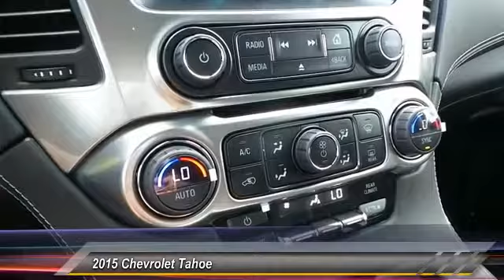2015 Chevrolet Tahoe Odessa TX FR741198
2015 Chevrolet Tahoe 2WD 4dr LS

5020 N. John Ben Shepperd Parkway

Satellite Radio, Running Boards, Back-Up Camera, Dual Zone A/C, Remote Engine Start, Onboard Communications System, Rear Air, ENGINE, 5.3L ECOTEC3 V8 WITH ACTIVE F... LS trim, SILVER ICE METALLIC exterior and JET BLACK interior READ MORE! KEY FEATURES INCLUDE Rear Air, Back-Up Camera, Running Boards, Satellite Radio, Onboard Communications System, Trailer Hitch, Aluminum Wheels, Remote Engine Start, Dual Zone A/C. Keyless Entry, Steering Wheel Controls, Electronic Stability Control, Heated Mirrors, Alarm. OPTION PACKAGES TRANSMISSION, 6-SPEED AUTOMATIC, ELECTRONICALLY CONTROLLED with overdrive and tow/haul mode (STD), LICENSE PLATE FRONT MOUNTING PACKAGE, SUSPENSION PACKAGE, PREMIUM SMOOTH RIDE (STD), ENGINE, 5.3L ECOTEC3 V8 WITH ACTIVE FUEL MANAGEMENT, DIRECT INJECTION AND VARIABLE VALVE TIMING includes aluminum block construction (355 hp [265 kW] @ 5600 rpm, 383 lb-ft of torque [518 N-m] @ 4100 rpm) (STD), LS PREFERRED EQUIPMENT GROUP Includes Standard Equipment, REAR AXLE, 3.08 RATIO (STD), AUDIO SYSTEM, AM/FM STEREO WITH CD PLAYER AND AUXILIARY INPUT JACK includes 2 USB ports and 1 SD card reader (STD). LS with SILVER ICE METALLIC exterior and JET BLACK interior features a 8 Cylinder Engine with 355 HP at 5600 RPM*. EXPERTS RAVE KBB.com explains This is the best interior treatment we've ever seen in a domestic SUV.. WHO WE ARE All American Chevrolet of Odessa sells new and used cars, trucks and SUVs near Midland and San Angelo, Texas. We offer financing options and incentives for all Texas Chevrolet customers. Price contains all applicable dealer incentives and non-limited factory rebates. You may qualify for additional rebates; see dealer for details.